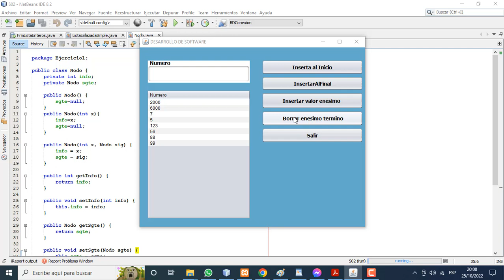LISTA ENLAZADA SIMPLE - JAVA.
En la lista simplemente enlazada de numeros reales crear los siguientes métodos:
. Añadir un elemento al inicio de la lista.
. Anadir un elemento al final de la lista.
. Agregar un elemento en la enesima posicion.
. Eliminar un elemento de la enesima posicion.
SOLUCION.